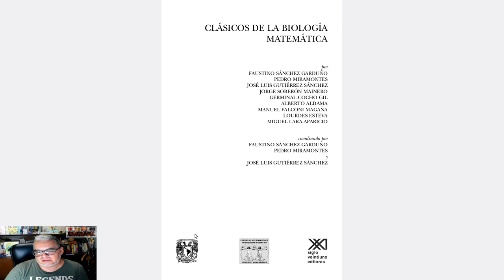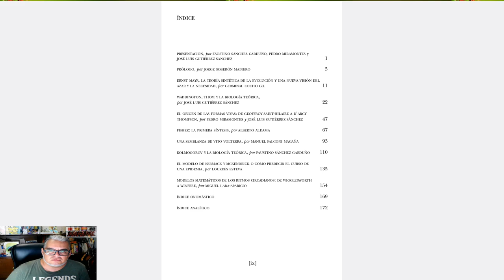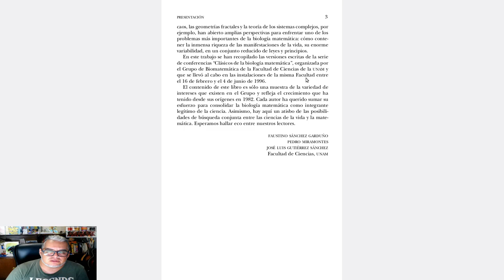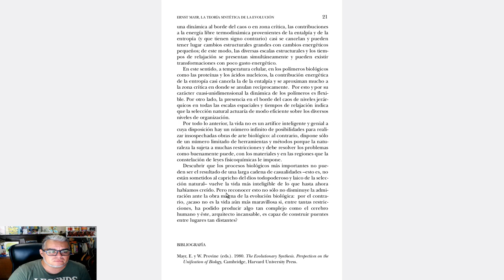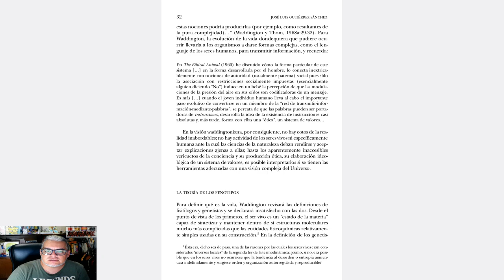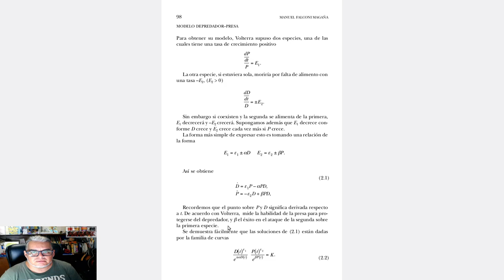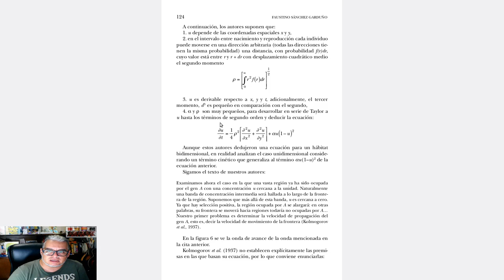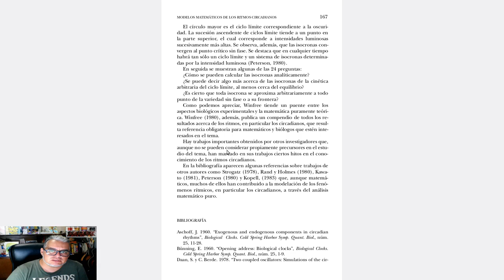Pásame un libro 2.10 Clásicos de la biología matemática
La recomendación de la semana es

Clásicos de la biología matemática, coordinada por Faustino Sánchez, Pedro Miramontes y José Luis Gutiérrez, co-editada por el CEICH-UNAM y Siglo XXI